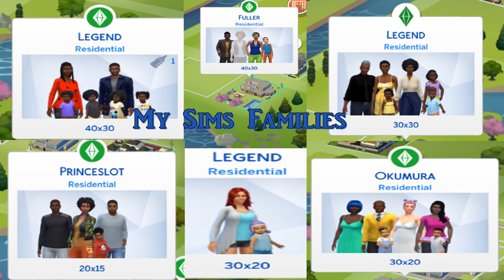My Sims 4 Families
Sims 4 Family Introduction